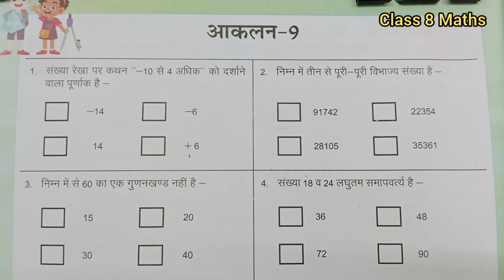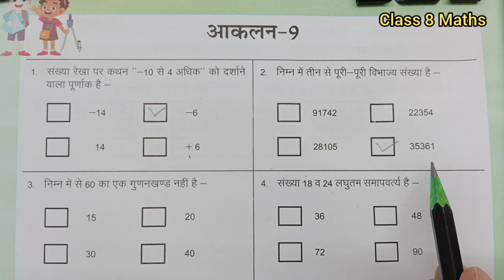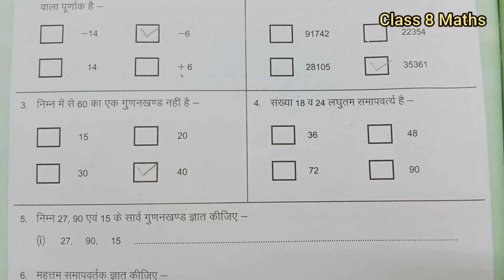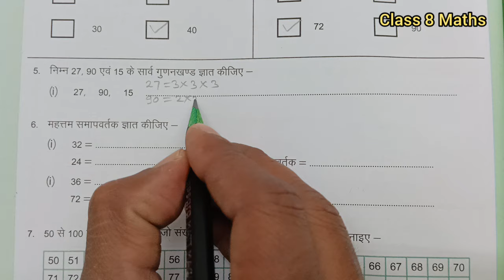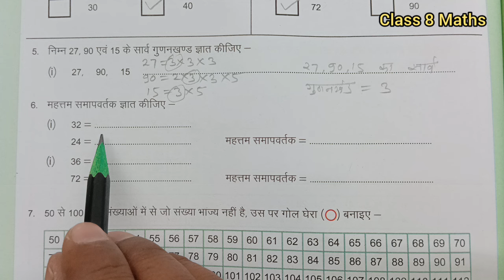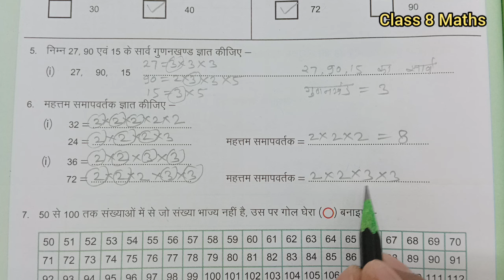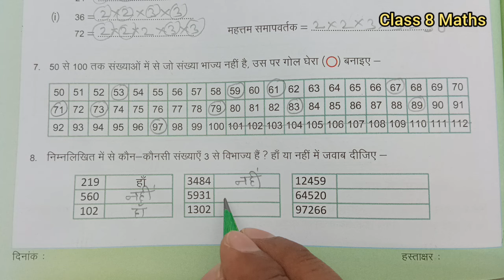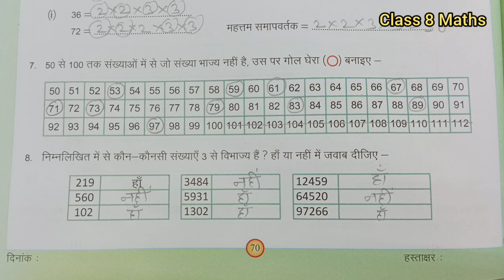Class 8 Workbook Maths Assessment 9 | Prakhar कक्षा 8 प्रखर कार्य पुस्तिका गणित आकलन 9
In this video learn to प्रखर ब्रिज कार्यपुस्तिका
 आकलन 9 पेज नंबर 70
Maths Class 8 प्रखर कार्यपुस्तिका
प्रखर कार्यपुस्तिका गणित कक्षा 8
workbook ,karyapustika
 गणित कक्षा 8 प्रखर कार्यपुस्तिका
 Prakhar workbook Mathematics
 आकलन 9 कार्यपुस्तिका
गणित कक्षा 8
Workbook Class 8 Maths
Prakhar karyapustika aaklan 9 page 70
karyapustika Rajasthan
brize karyapustika kaksha 8
Prakhar Bridge Remediation Workbook Maths Grade 8
aankalan 9 page 70
assessment 9 page number 70